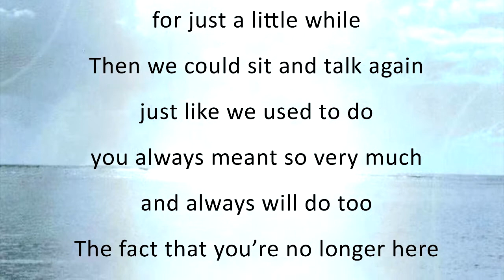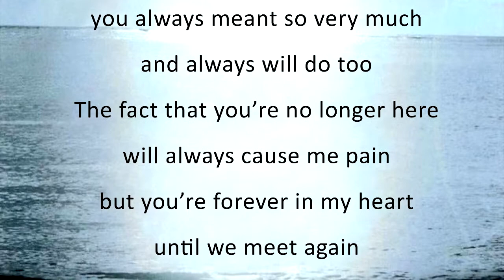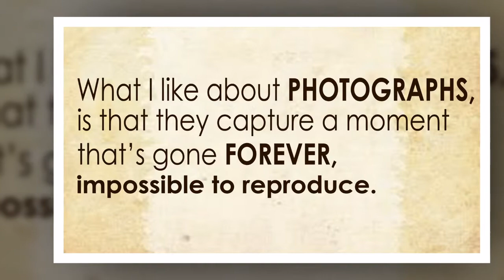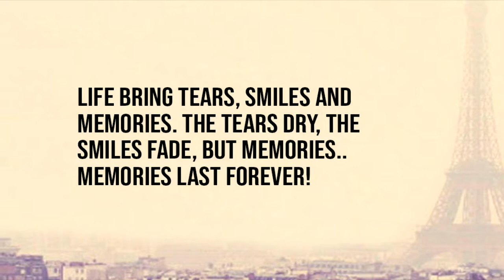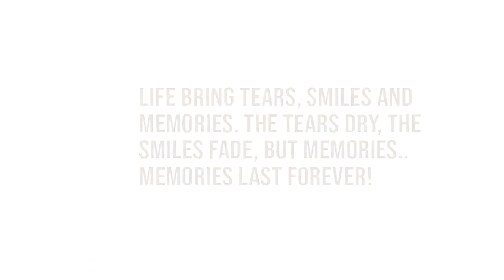LUDIVINA A. BOJA - AVP